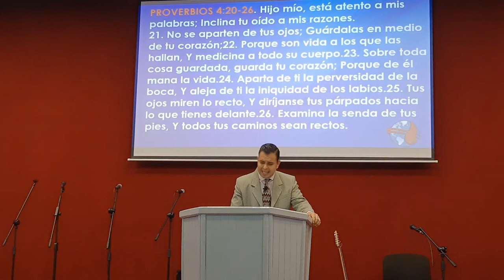PASTOR JAIME ROSAS / UNA IGLESIA QUE SE GUARDA EN SANTIDAD